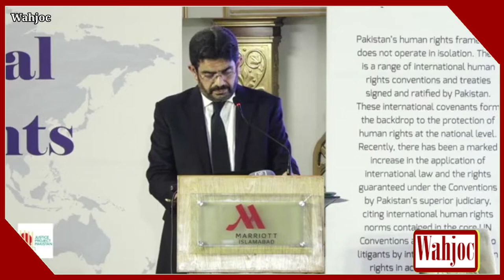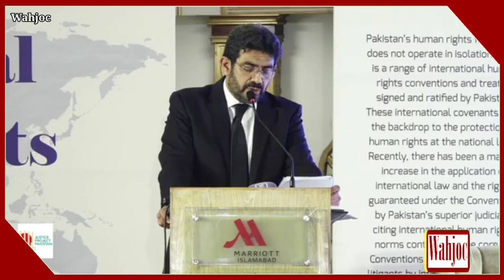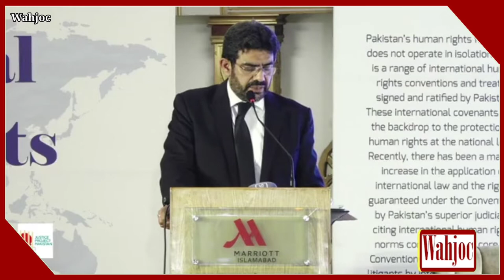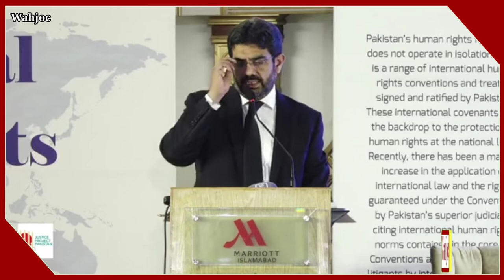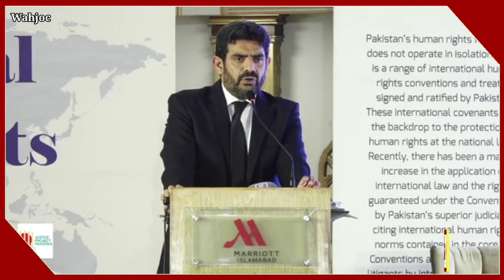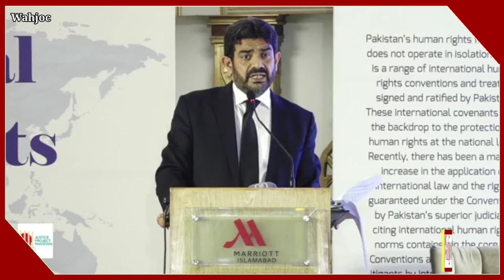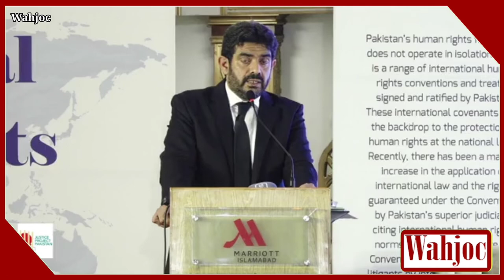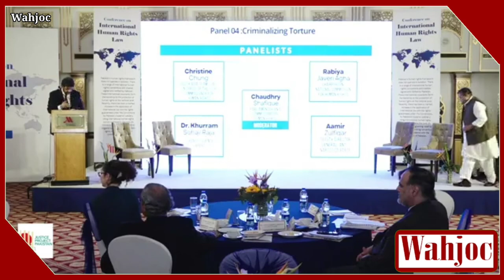Justice Abdul Aziz Chaudhary | Conference on international human rights law | Wahjoc Law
Conference on international human rights law | Wahjoc Law

Chauhdry Abdul Aziz

Pakistani jurist
Chaudhry Abdul Aziz is a Pakistani jurist who has been Justice of the Lahore High Court since 26 November 2016